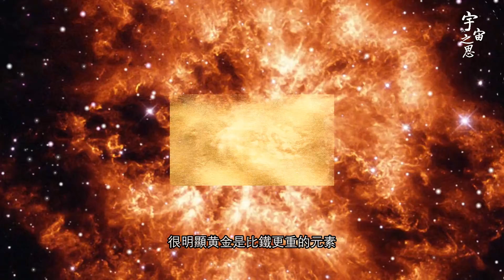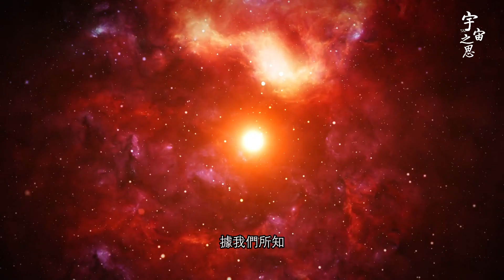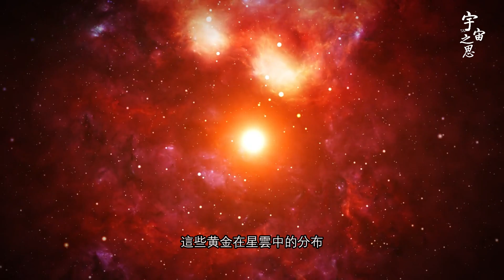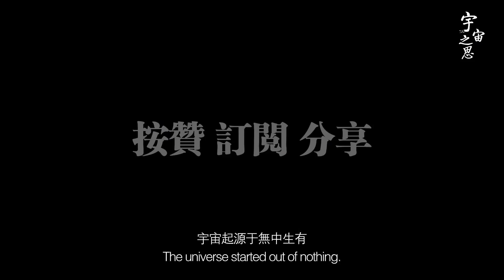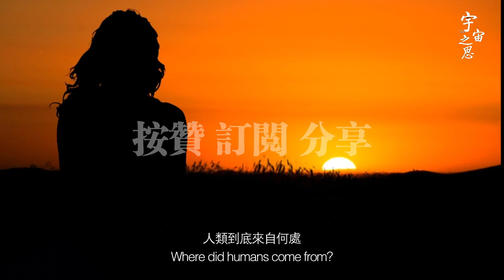太陽系中 哪裏的黃金最多？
太阳系中 哪里的黄金最多？